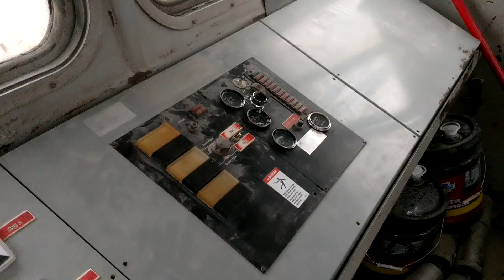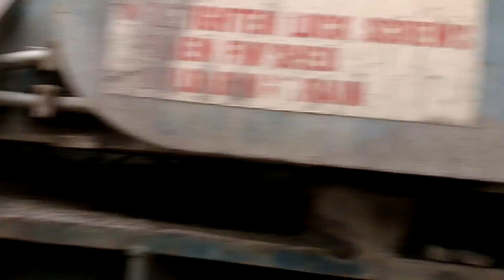NS yard Inside old railroad gravel making car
Never seen one